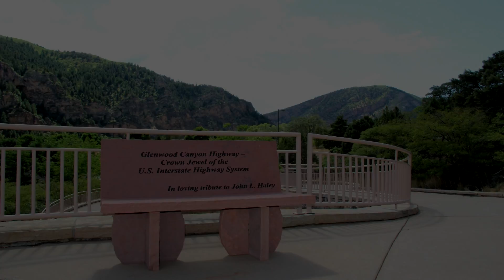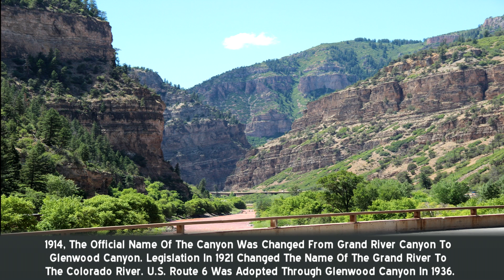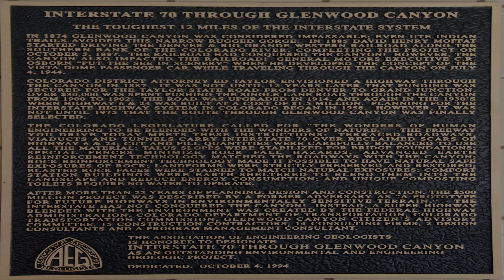I-70 Colorado Glenwood Canyon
Video provides footage of I-70 through Glenwood canyon . Beginning construction in 1980, this is without a doubt a 20th century engineering marvel due to the elements and surprises CDOT overtook in 12 years, designing, and making the final link of interstate 70. The following video pays respect to the 20th anniversary.